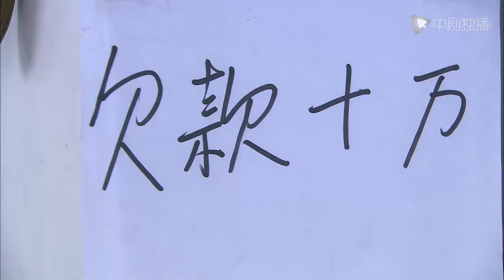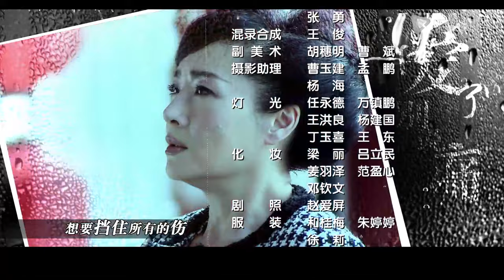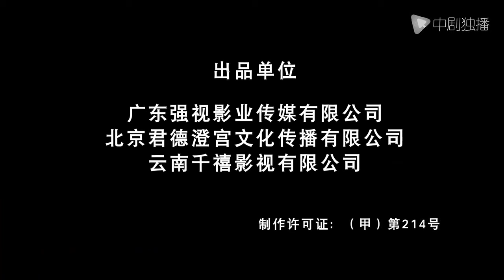中国式母亲 第16集（恬妞、李立群 领衔主演）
中国式母亲 正在热播
► 剧情介绍
恬妞饰演的 “杜茗” 出身于茶叶世家，自祖上开始就和茶结下不解之缘，大学时期在农学院学茶叶专业，对茶艺颇有研究，自信、智慧、 有文化、有品位，用自己的智慧完成了对儿子的培养，为此，她几乎耗尽了所有的财富，辆牲自己苦苦追求了几十年的爱情，甚至是自己的生命。 赋子了 “母亲”这一称谓独特的含义。她的一句名言：“公司有大有小，但不管大小，都有董事长，这是个可辞可退的职务，但母亲培养儿子是义不容辞的责任！”